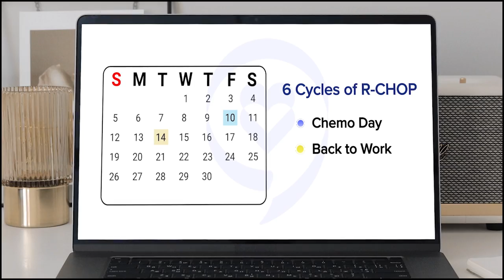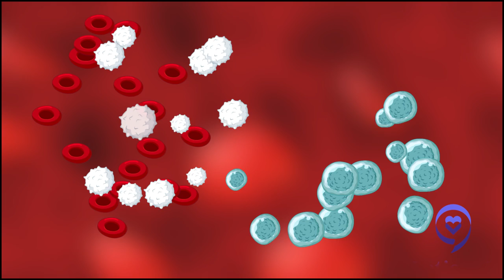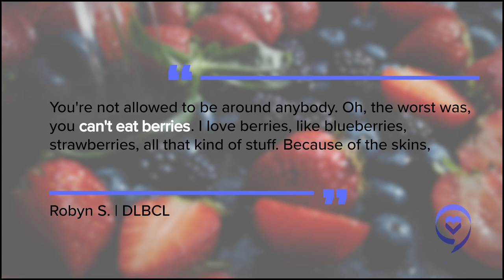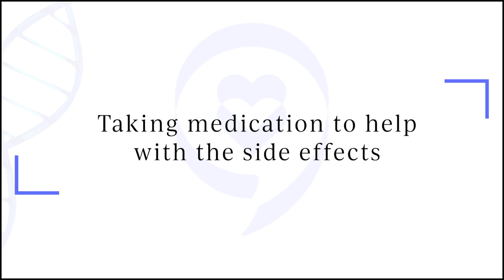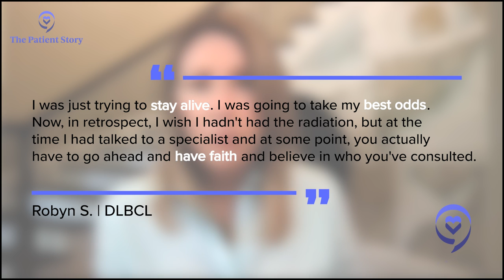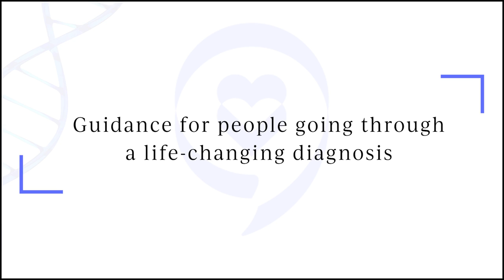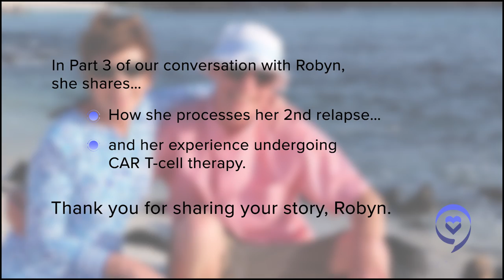Cancer Relapse: Chemo, Radiation & Stem Cell Transplant (Non-Hodgkin Lymphoma) | Robyn’s Story (2/3)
After experienced radiologist, Robyn, learned she had non-Hodgkin lymphoma (diffuse large B-cell lymphoma or DLBCL), she transitioned from doctor to cancer patient. Robyn underwent R-CHOP and went into remission, traveling with her family.
Four years later, she felt another lymph node swollen, this time on the back of the neck. The cancer was back. In this second part of our conversation, Robyn talks about those symptoms, having to go through treatment again, including more intense chemo and a stem cell transplant.
Thank you for sharing your story, Robyn!

Contents of this video:
00:00 - Intro
00:44 - Processing the relapse
04:40 - Septic shock
06:59 - Summarizing the treatment
10:52 - BEAM Chemotherapy
11:45 - Taking medication to help with the side effects
13:10 - Is head and neck radiation typical in this situation?
14:20 - What was the decision-making behind choosing the radiation?
15:30 - Guidance for people going through a life-changing diagnosis
18:42 - Were these side effects unexpected?